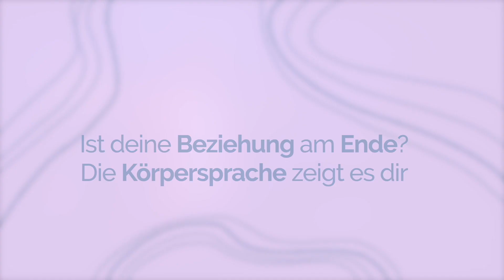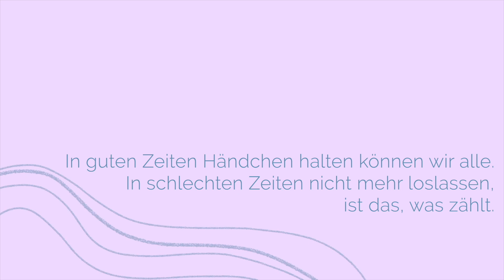Wann ist Zeit Schluss zu machen? Die Körpersprache in der Beziehung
Ist es aus?? Es gibt konkrete Hinweise in der Beziehung, wann Zeit ist, Schluss zu machen. Die Körpersprache gibt ganz klare Signale. Spoiler: Es geht nicht um Schuld!